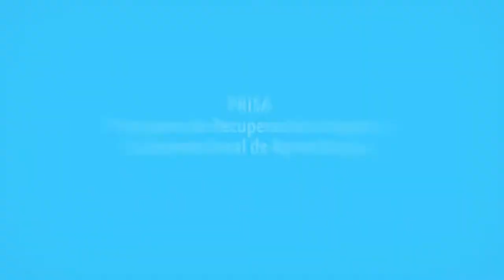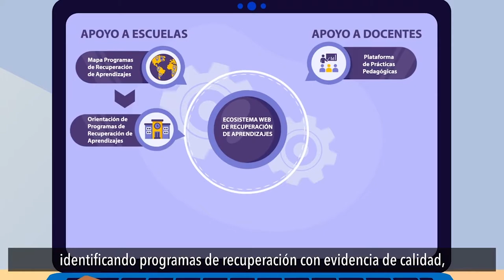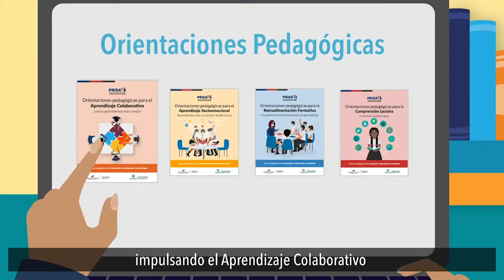Meduca junto con SUMMA lanza Programa de Recuperación Integral y Socioemocional de Aprendizajes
Con el objetivo de apoyar y acompañar a docentes y escuelas en el retorno a clases presenciales y en la recuperación de los aprendizajes perdidos por la pandemia, el Ministerio de Educación (Meduca), junto con SUMMA (Laboratorio de Investigación e Innovación en Educación para América Latina y el Caribe), lanzó el Programa de Recuperación Integral y Socioemocional de Aprendizajes (PRISA).